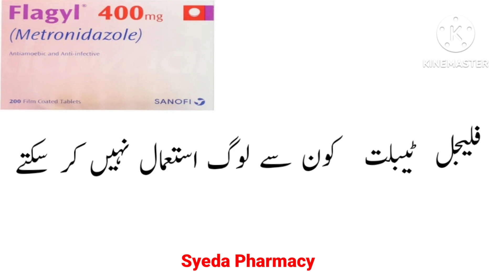flagyl 400mg tablets used for in urdu/flagyl 400mg tablet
pantra plus tablet uses in urdu

Description.

Metronidazole (brand name Flagyl®) is an antibacterial and antiprotozoal agent used in the treatment of certain anaerobic bacterial and protozoal infections, such as those caused by Giardia and Trichomonas. It is often used to treat diarrhea and other intestinal problems.